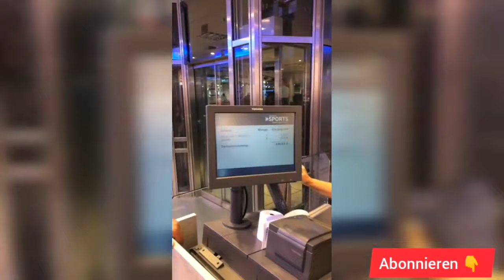FARID BANG macht kleinen Fans eine große FREUDE | er kauft ihnen Schuhe und Trikots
Farid Bang hat in seiner letzten Instagram Story einigen jungen Fans eine große Freude gemacht was es ist...seht selbst in diesem Video meine lieben Freunde ich danke euch fürs einschalten..
Peace and Out...

Quelle:FaridBang Instagram